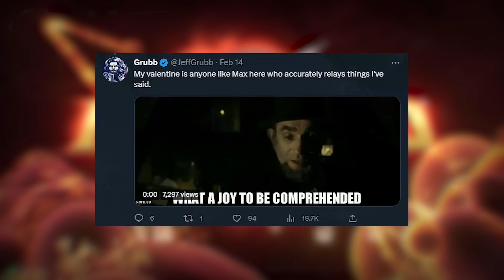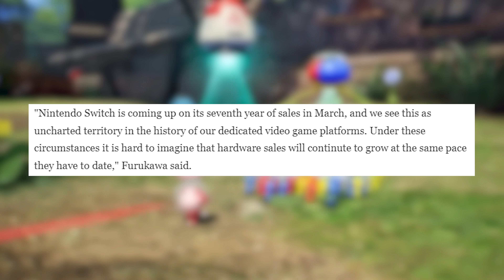Nintendo Switch GOOD News Just Hit...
Nintendo Switch GOOD news just dropped today, and it's pretty exciting! A new glimpse into the future of this system, and new Switch games! What do YOU think about this Nintendo Switch news and update?